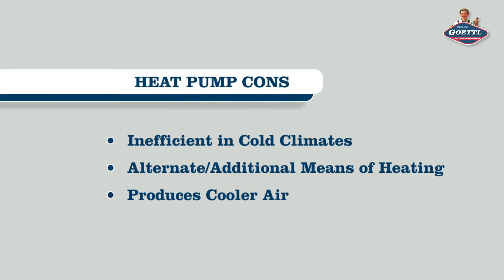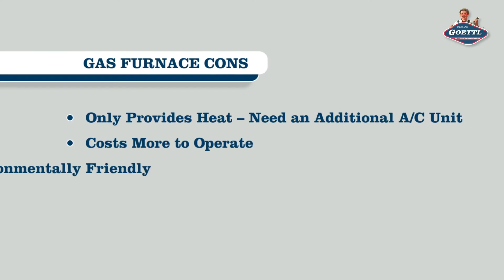Heat Pump vs Gas Furnace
Which heating system is best for your home? We're breaking down the pros and cons of heat pumps and gas furnace.